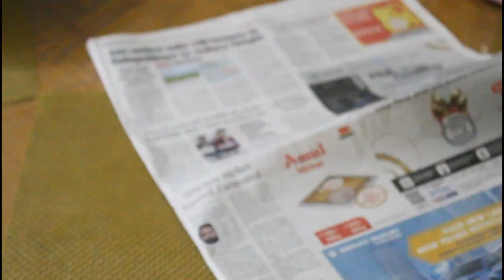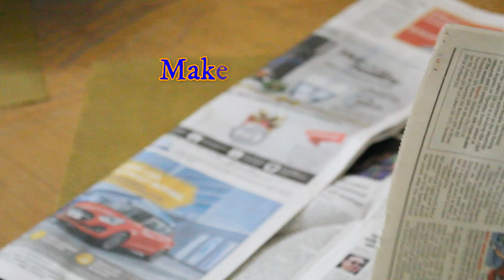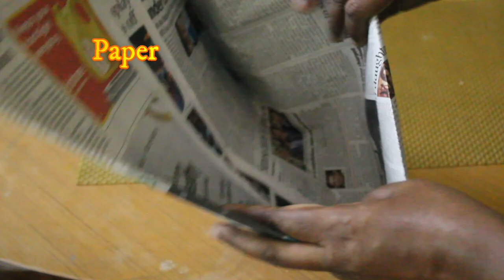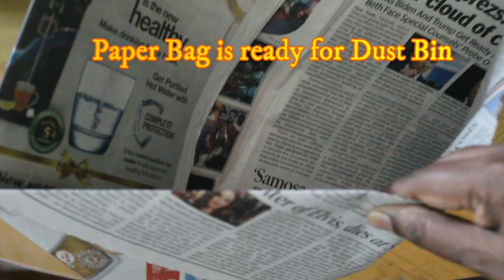Newspaper Bag for Dust Bin/ Paper Bag in Tamil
This News Paper Bag is so useful and the Dust Bin is clean and dry all the time.